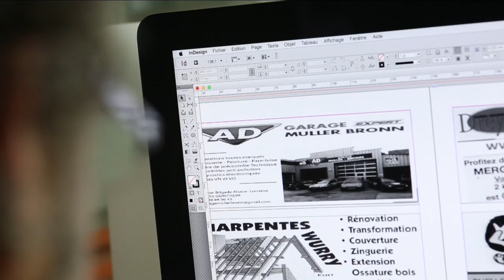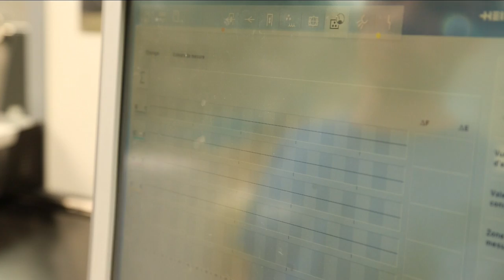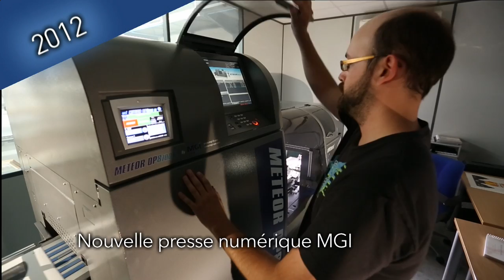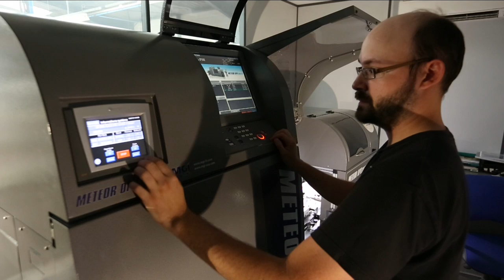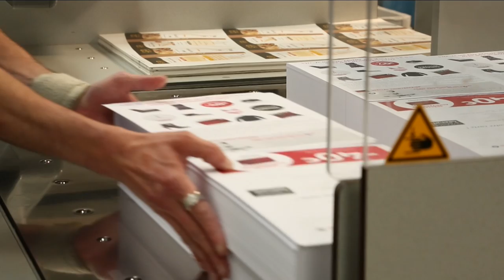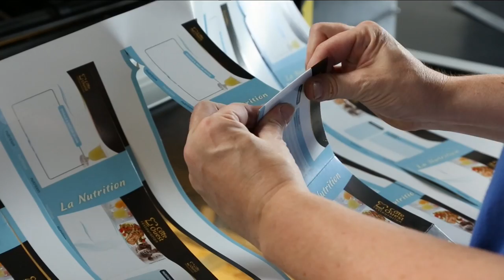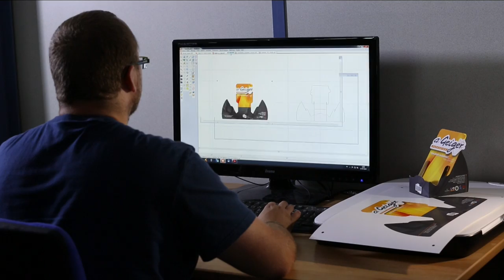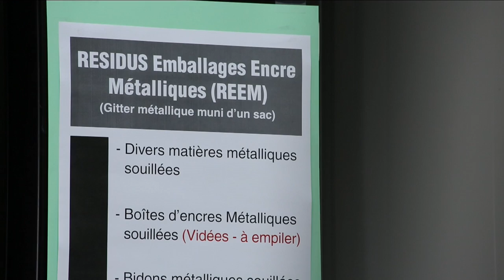Film de présentation - Imprimerie A. Geiger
Présentation de l'Imprimerie A. Geiger. De la conception graphique à la finition, vous pourrez découvrir dans ce concentré vidéo les différentes installations, machines et méthodes de fabrications de l'atelier de l'imprimerie A. Geiger. Désormais axée sur le Packaging, cette vidéo montre également les possibilités de réalisation de maquettes en 3D, de prototypage mais également de découpe de boîtes sur table de découpe à plat Esko.